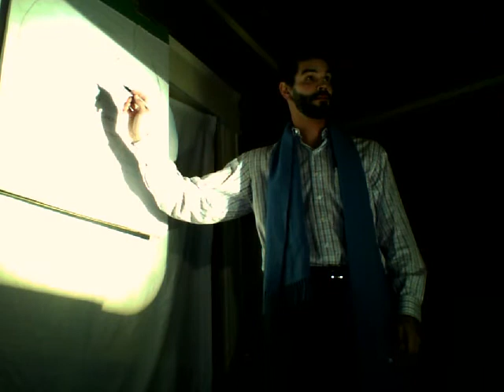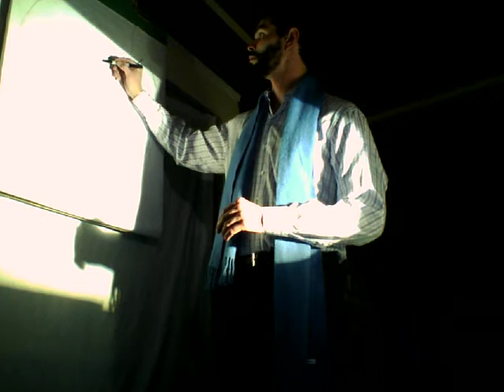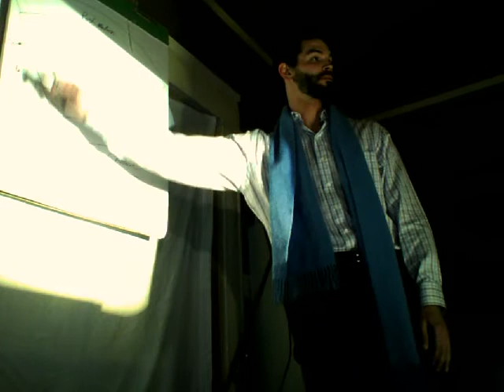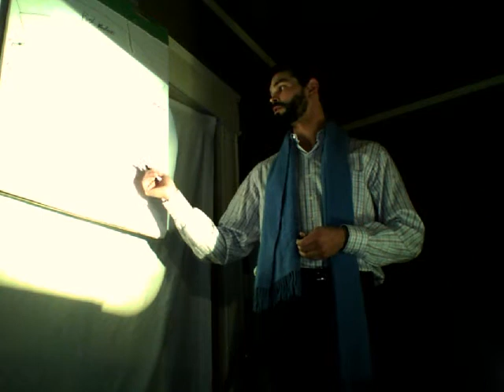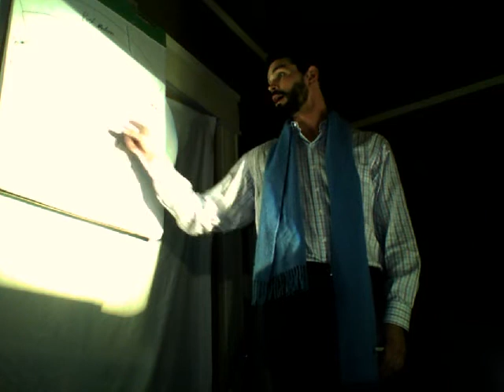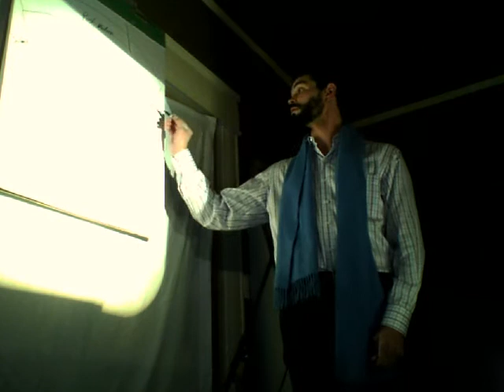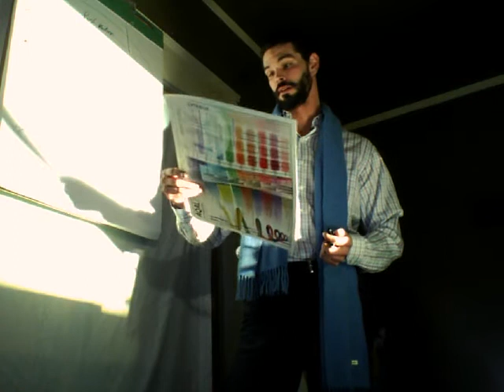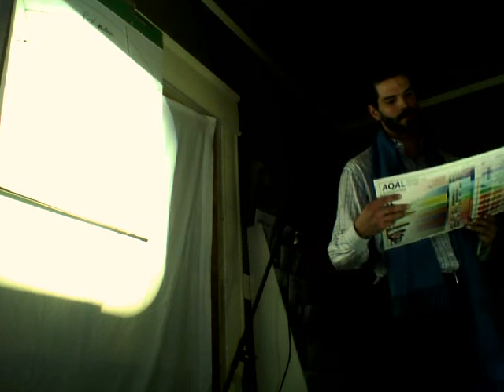Ego and Spirituality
Mike Jeffjacket's lecture on ego's role in meditation for the People's Arcane School. 2012